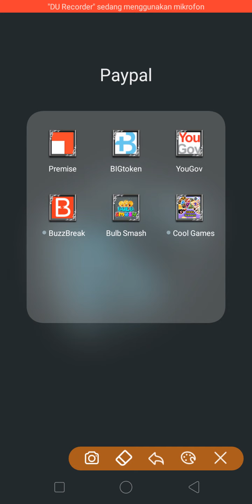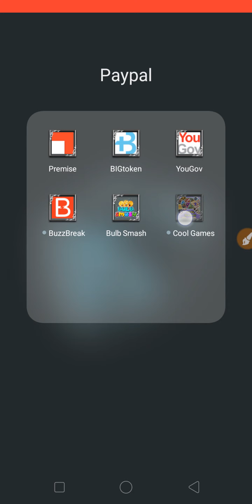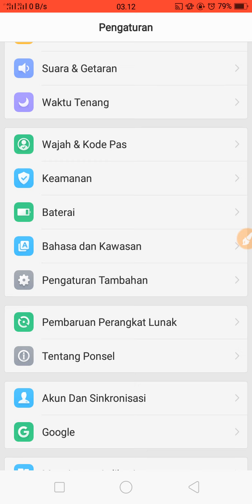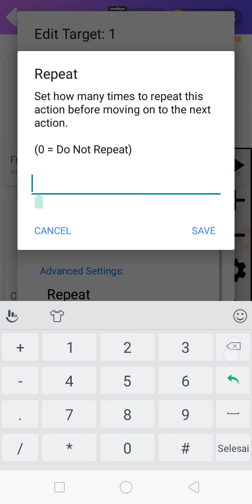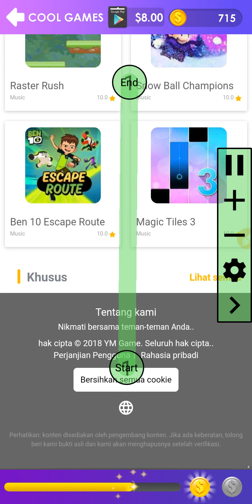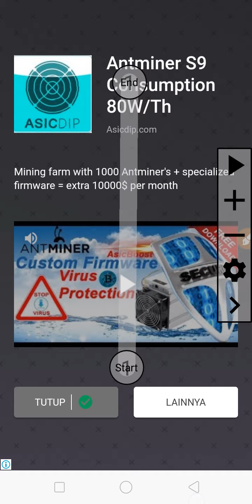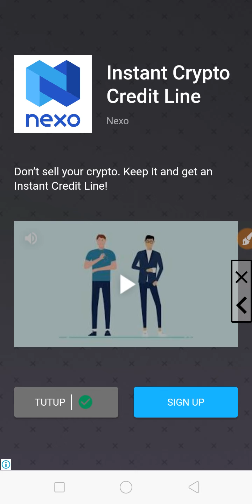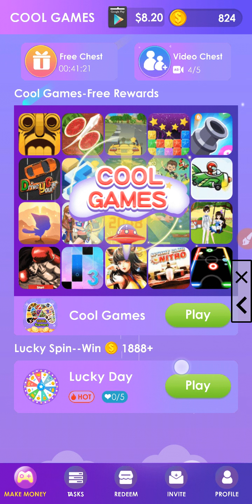Legitt Cara Nuyul Penghasil Dollar Dan GPC Terbaru 100% Work.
Mohon Video Nya Jangan Di Skip Agar Tidak Terjadi Kesalapahaman Dan Mohon Maaf Karena Kekurangan Yang Terjadi.

Dan Pada Video Kali Ini Saya Akan Membagikan Aplikasi Penghasil Dollar Dan Google Play Card + Tutor Nuyul Aman.

Aplikasi
Cool Games

Trik Ini Aman 100% Dibanding Via Termux.

Salam Recehan.